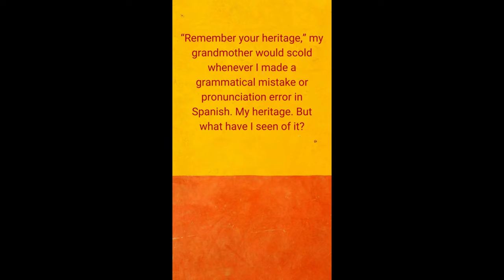Finding Home - A Story about the Great Mosque Cathedral of Córdoba, Spain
An immersive story featuring the Mezquita of Córdoba, Spain: finding home & reconciling heritage, history, culture & family dynamics with music & pictures. The Mezquita is known in English as the Great Mosque Cathedral & is a World UNESCO Heritage site; it's a vast complex built over centuries, a mix of religions with a Roman Catholic Cathedral at its core.